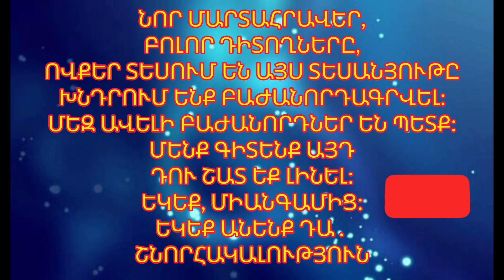🇦🇲 BRUNETTE - FULL PERFORMANCE - SECOND SEMIFINAL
RELIVE AGAIN THE INCREDIBLE PERFORMANCE OF BRUNETTE IN THE SECOND SEMIFINAL.
PURE ART.
AND WE HAVE ADDED VIDEOS FROM THE AUDIENCE, ANOTHER WAY TO SEE THE SHOW.

ԿՐԿԻՆ ՎԵՐԱՑՆԵՔ ԲՐՈՒՆԵՏԻ ԱՆՀԱՎԱՆԱԿԱՆ ՆԵՐԿԱՅԱՑՈՒՄԸ ԵՐԿՐՈՐԴ ԿԻՍԱԵԶՐԱՓԱԿԻՉՈՒՄ։
ՄԱՔՈՒՐ ԱՐՎԵՍՏ.